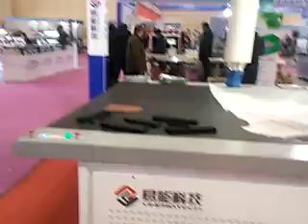exhibition in Chengdu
Wuhan King Suntime CNC Equipment Co., Ltd

Skype: amelia201007
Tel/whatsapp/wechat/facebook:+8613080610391